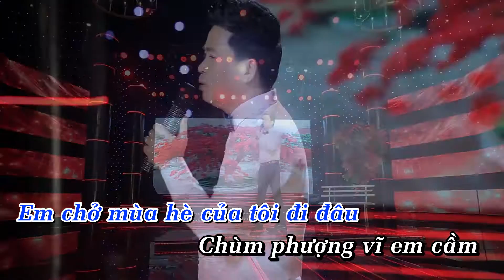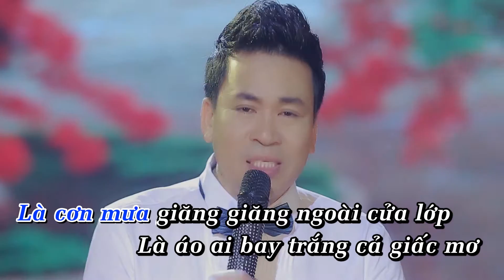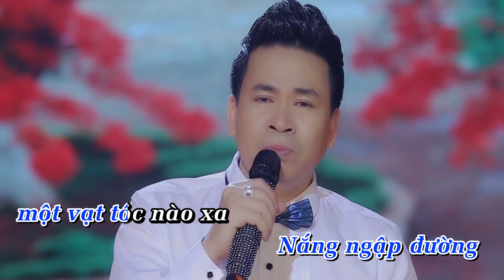Phượng hồng - Michael Lang [Karaoke]